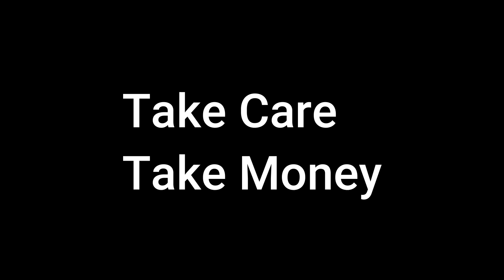Nick of time part 2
Well, it looks like I have bitten off more than I can chew again. And to top it all I now seem to have got the crazy idea in my head that I can collect the goods, drive to Liverpool then drive further north and still have enough driving hours to get home. What are the chances eh? freelance truck driving, freelance trucking, freelance lorry driving